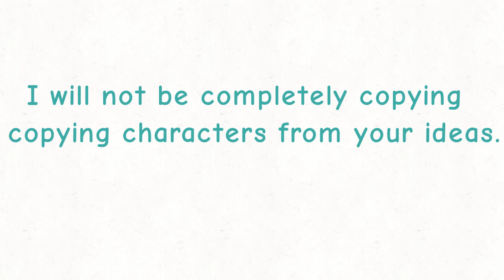Fight oVer Þe soCiety Controller: Episode 0